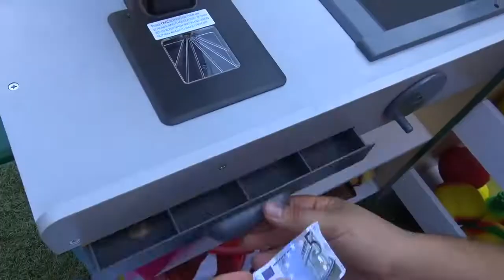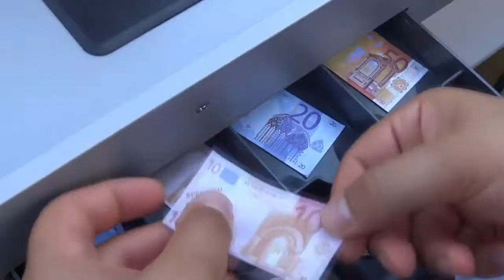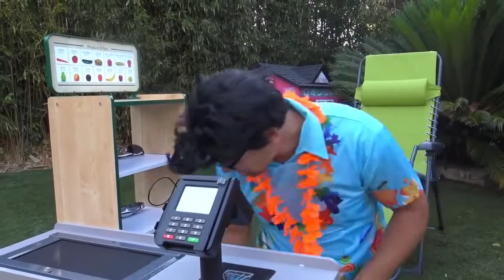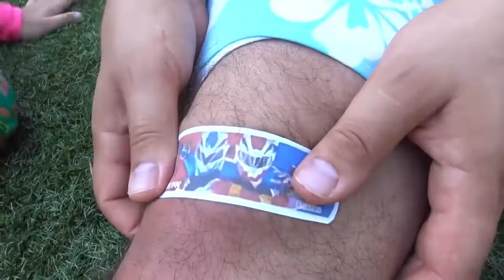Papa apprendre a ses enfants le Code de la route | Monsieur Brocoli & Chiki-Piki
Chiki-Piki enfants apprendre le Code de la route

Monsieur Brocoli & Chiki-Piki c'est notre chaine en française !